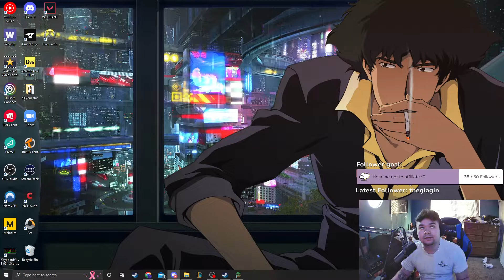All The Mods 7 To The Sky EP 3 Even more Pebbles....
If you want to see my recordings live come check me out

Thank you so much for tuning in :D